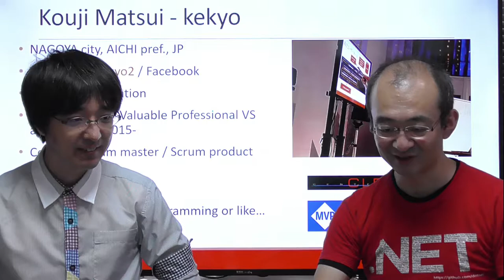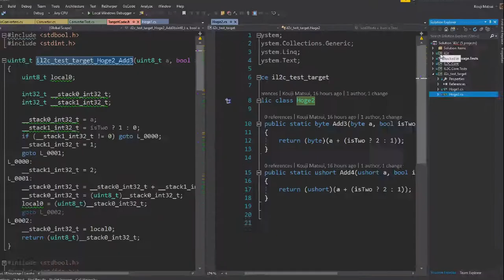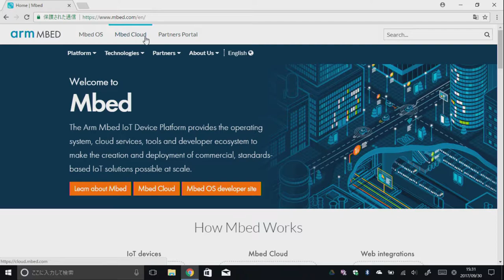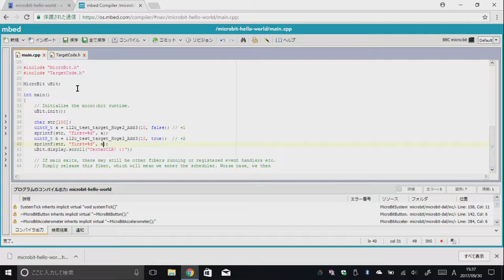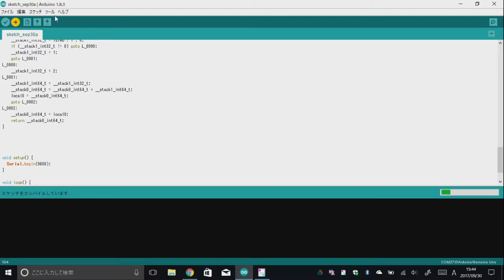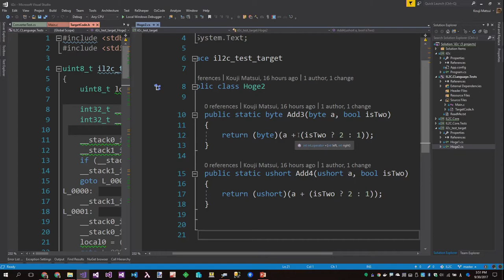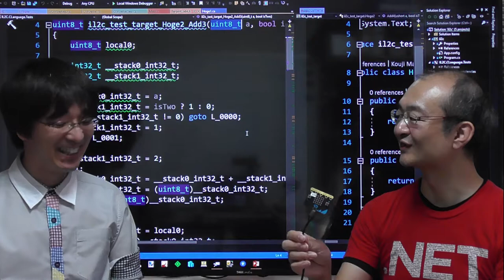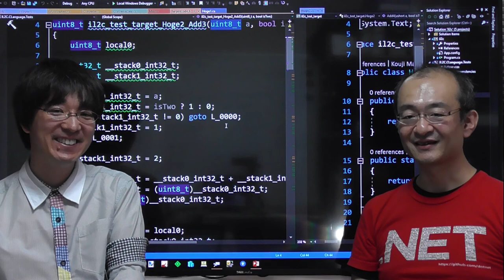IL2Cをmicro:bitで動かす #8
micro:bit capable C# by IL2C!